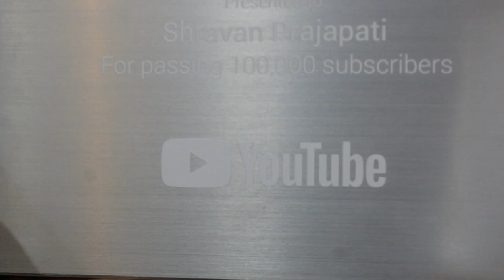SILVER PLAY BUTTON/ YOUTUBE AWARD/ 100K Crossed/ LOVE YOU MY VIEWERS _SHRAVAN_PRAJAPATI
Yessssss. finly i got my hattrick​ of our YOUTUBE AWARDS.
Result of your love and Support and my kids & team's hardwork.
 DANCER
PRINCE SUTHAR
RANI VAIRAGINI
SANJU MEVADA
YESH GAWAI
MANSI AGRAWAL
APURVA
SAKSHI
KAJAL

SHRAVAN PRAJAPATI
BOLLYWOOD DANCE